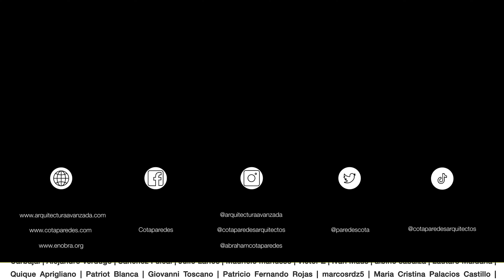Osom COWORK-HOUSE café + espacio de trabajo | Obras Ajenas | BERD STUDIO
Descubre el tercer miembro de la familia Osom en el vibrante barrio de Almagro, Madrid. Este innovador coffee-cowork fusiona a la perfección el mundo del café con un espacio de trabajo único. En Osom Almagro, las reuniones formales e informales, los encuentros físicos y virtuales, el trabajo y el placer convergen en un ambiente acogedor y versátil.

Construcción: 275 m²
País: España
Ciudad: Madrid
Sigue a los Arquitectos en sus redes:
Revisa proyectos académicos o profesionales.
(Consulta todos los demás beneficios)